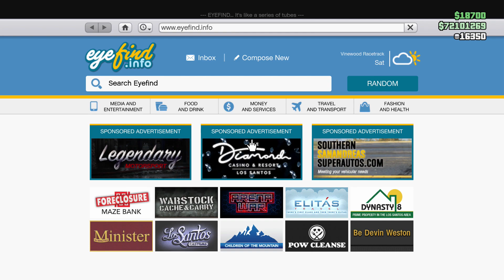THIS DLC IS CURSED!!!! | CASINO DLC SHENANIGANS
Hai!
In this video I my disaster of an update day! And I show you around my casino and penthouse!
hope you enjoyed or enjoy! Talk to you next time. Baaai!

Today was a disaster for me! But when life knocks you down, get back up, look it straight in the eyes and say “You hit like a BITCH!”

Thank you guys for all your support!! You Are AWESOME!